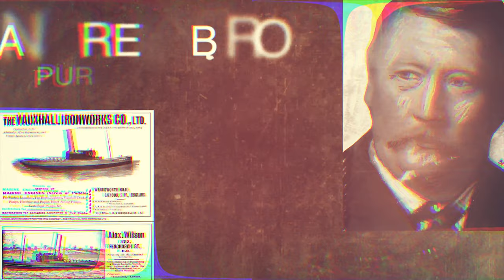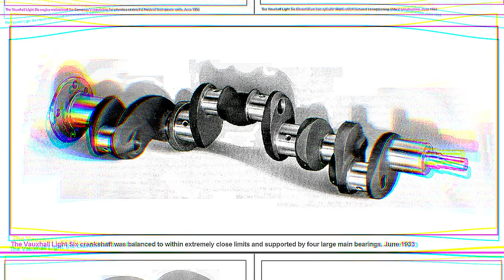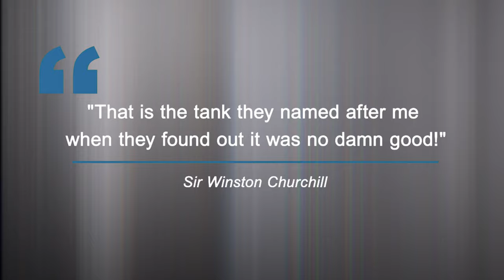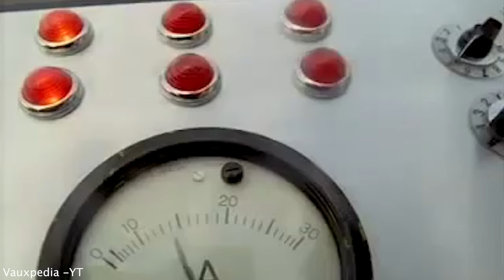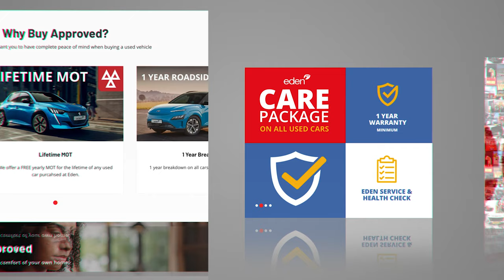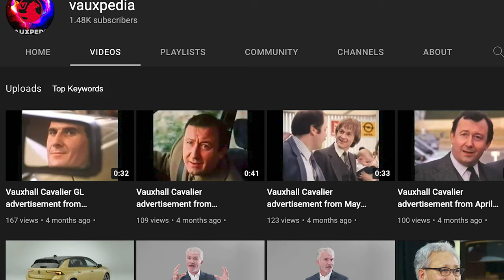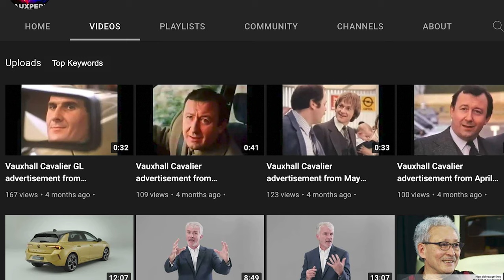The Evolution of Vauxhall Motors - History of Vauxhall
The Evolution of Vauxhall Motors is a video that shows the Whole History of Vauxhall. This is a Vauxhall Documentary. We start in 1857 and look into the future of Vauxhall concept cars. We look at the amazing Lotus Carlton, The VX220, The Monaro and the VXR8.
We also look at cars like the Mk1 Astra, Mk1 Corsa and what Vauxhall got up to in the Industrial Revolution. This video will show the whole history of Vauxhall from start until the present day! This could also double as an Opel Documentary as a The Evolution of Opel cars or a whole history of Opel.